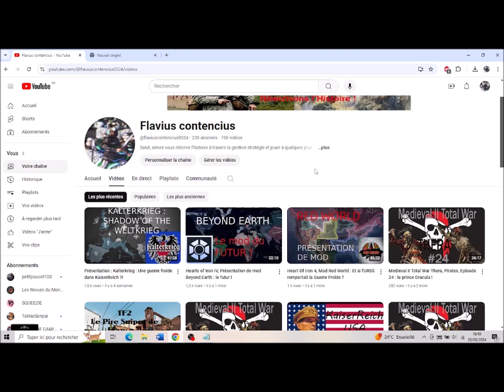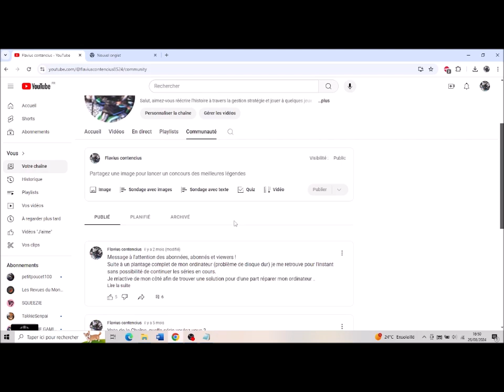Retour et vote de la chaîne 2024 # 2 !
Après une longue absence, il est temps de revenir avec un petit vote de la chaîne (vous aurez deux semaines pour voter dans l'onglet communauté ).

Choix 1 : 1:54
Choix 2 : 2:06
Choix 3 : 2:21
Choix 4 : 3:05